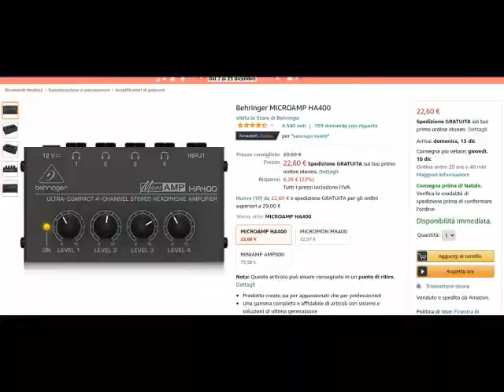cuffia Sony MDR XZ110 e Behringer HA400 mini amplificatore recensione rapida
Il file è in Copyleft(BY-ND-NC)